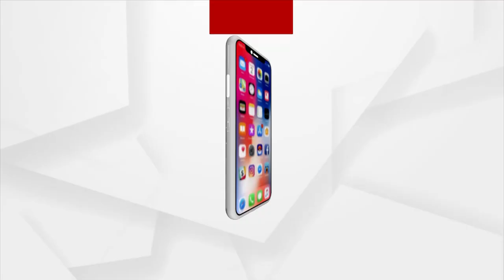Odisha Train Tragedy| New Rule Implemented To Find Mortal Remains